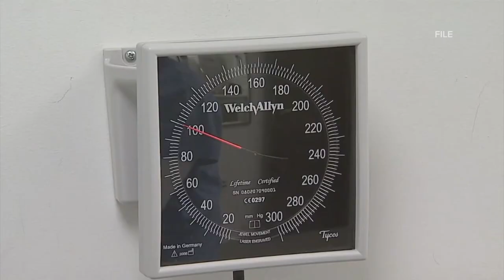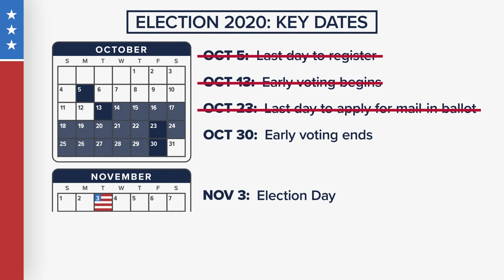Texas This Week: Wendy Davis (D), candidate for U.S. House - District 21 | KVUE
Wendy Davis (D), a former Texas state senator and gubernatorial candidate, is running for the U.S. House of Representatives - District 21. She is facing incumbent U.S. Rep. Chip Roy (R).